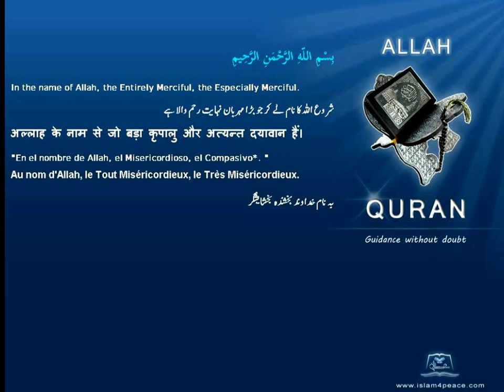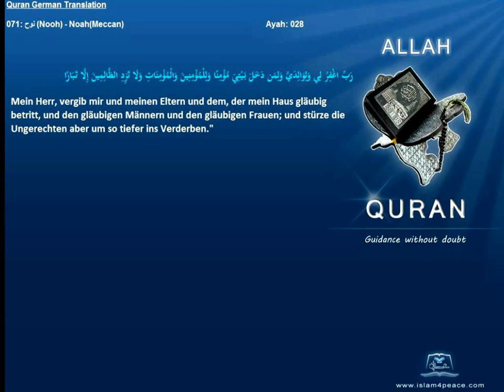Quran German Only 071 نوح Nooh NoahMeccan Islam4peace com